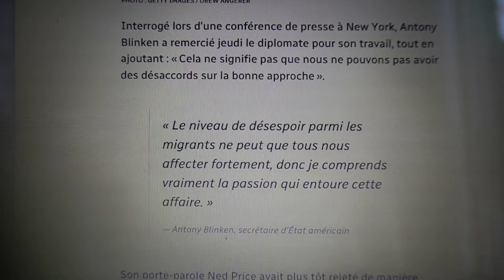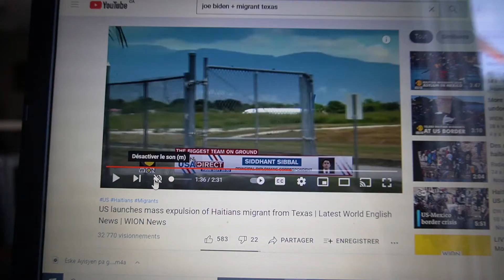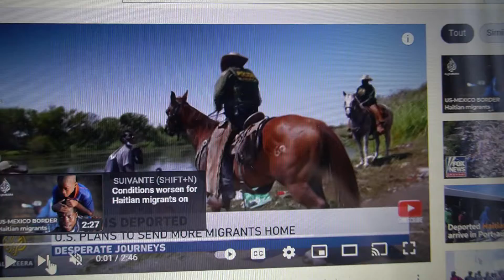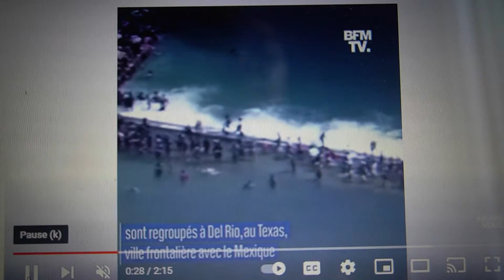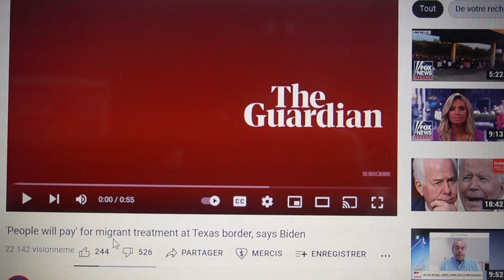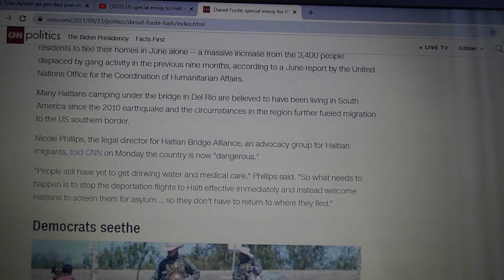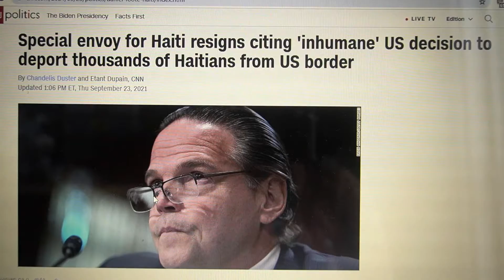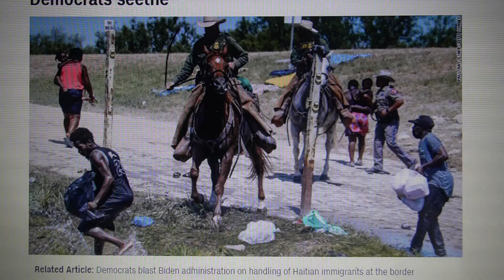Èske Ayisyen pa gen dwa? Ki frekansite sa?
AnnKoze poun vanse zanmim. Nan non zansèt nou yo, Haiti pap peri!